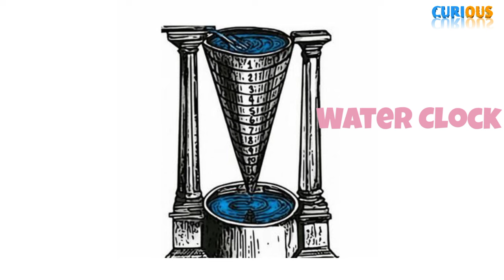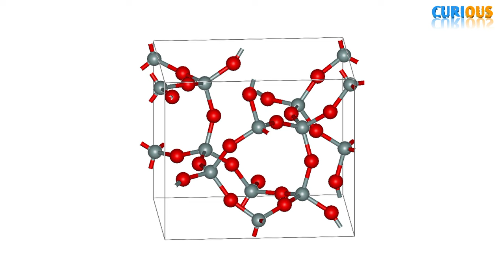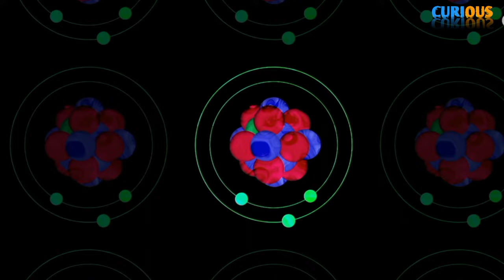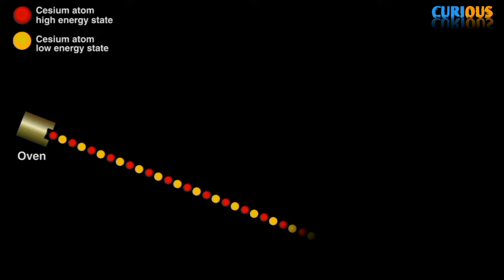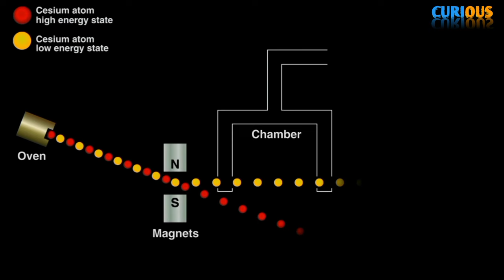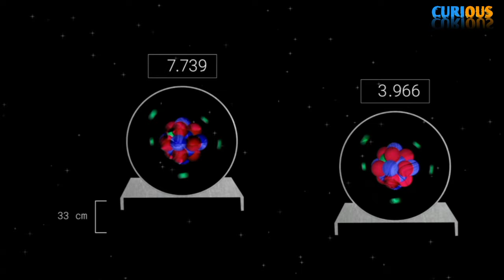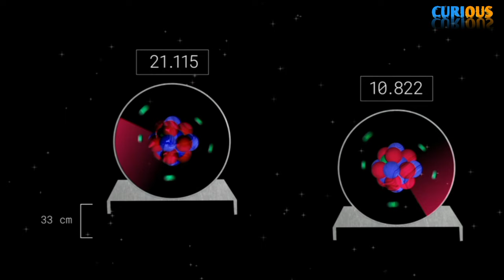পারমাণবিক ঘড়ি কি? What Is Atomic Clock In Bangla. curious physics atomic_clock Ep-3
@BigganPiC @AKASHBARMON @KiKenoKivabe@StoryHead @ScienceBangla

We all want maintain time but do we know how we actually measure time and what's the atomic clock.

There are many kind of clock like pendulum clock,spring clock,hourglass clock,quartz clock etc.Among them in our regular life we use quartz clock extremely.Clock is a time keeping Device. Since ancient time people wanted to measure time correctly and gradually they update their knowledge
then now we have atomic clock that can measure time so perfectly.

Now we have international unit of time so we can defined time.

Atomic clock works on the vibration of atom like cesium, strontium, rubidium etc. But cesium based atomic clock is very popular

Cesium based Atomic clock works on the basis of electron  frequency.Using atomic clock we GPS is working and we are browsing our internet and so more.